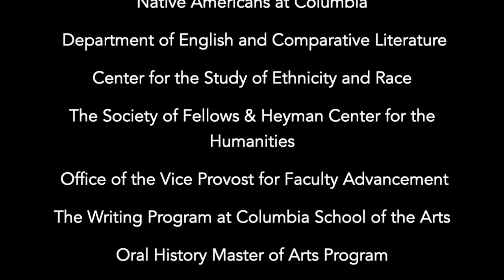A Conversation with Tommy Orange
Award-winning Cheyenne-Arapaho novelist Tommy Orange joins OHMA to discuss the role of oral history, documentary, and storytelling in There There as well as his novel-in-progress on Indian Boarding Schools.

To purchase a copy of There There through our local independent bookstore,

Department of Anthropology
Work Inside and Outside the University Initiative
Native Americans at Columbia
Department of English and Comparative Literature
Center for the Study of Ethnicity and Race
The Society of Fellows and Heyman Center for the Humanities
Office of the Vice Provost for Faculty Advancement
The Writing Program at Columbia School of the Arts
Oral History Master of Arts Program
Oral History Association